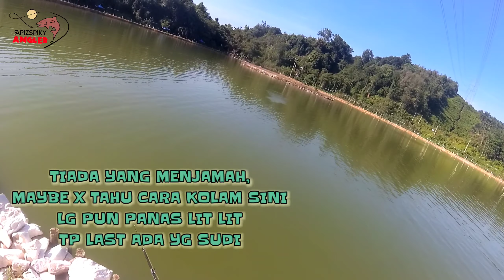GASAK CURUT Peacock Bass | TEST SHIMANO SLX MGL 71HG| TEST KUYING BATTLE SONG